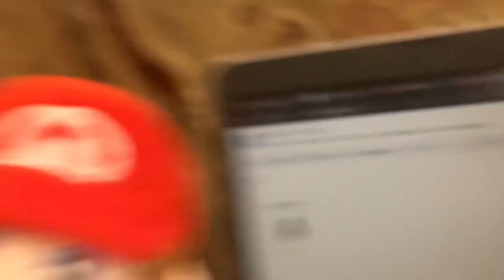Love My Lips by Jumpman and Greenstache